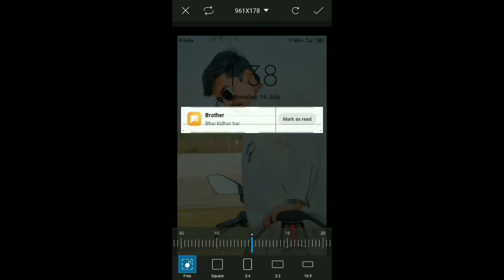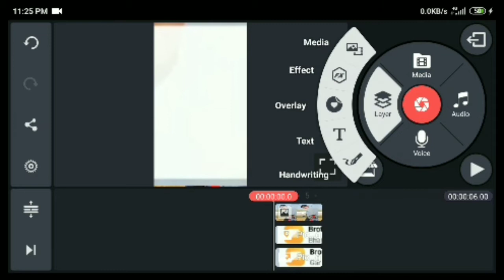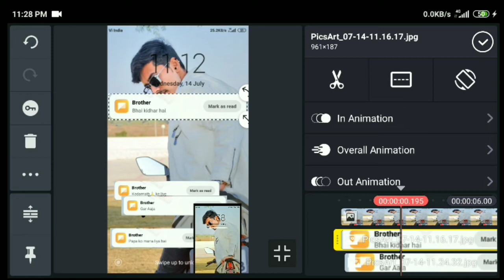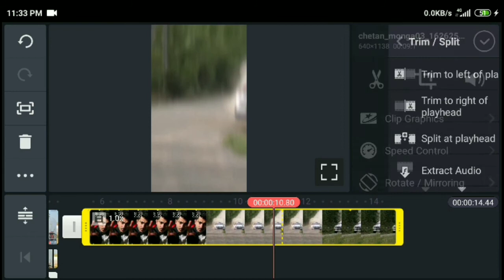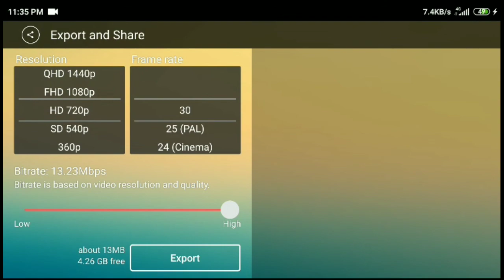new trending reels video editing | Reels viral video beta kidhar hai tutorial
Cover Topic...
beta tu kidhar hai tere liye rishta aya hai
shake effect
shake effect tutorial
effect
shake
Instagram Trending Shake Effect Status Editing In Alight Motion | Shake Effect | Alight Motion |
Shake effect alight motion presets
Shake effect packs
Shake effect
Shake effect tutorial
how to add effect on reel
how to apply effects on reels
how to add effect on instagram reels
how to add transition effect on reels
how to add shake effect on instagram reels
how to add shake and bounce effect on reels
how to add bounce effect in reels
how to add drop effect in reels
how to add flash effect in reels
how to add shake effect in reels in iphone
how to esthetic effect
how to make aesthetic effect on kinemaster
how to make aesthetic effect
how to make aesthetic effect in alight motion,how to add aesthetic effect on
instagram reels viral video,instagram reels viral song,instagram reels viral hashtags
editing
instagram reels viral trick
instagram reels viral music
instagram reels viral hashtags 2021